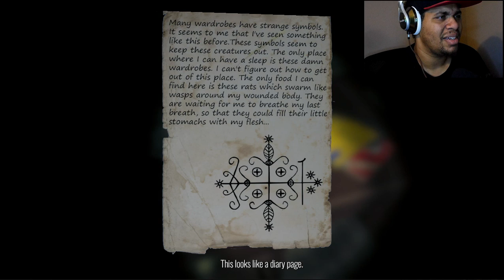My first horror game on the channel. The Story of Henry Bishop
Ok, so the gameplay was fine while I was recording it but turned to crap during editing. I don't know why but I posted it any way because my reactions to playing my first horror game on the channel were hilarious! Hope you enjoy my terror!